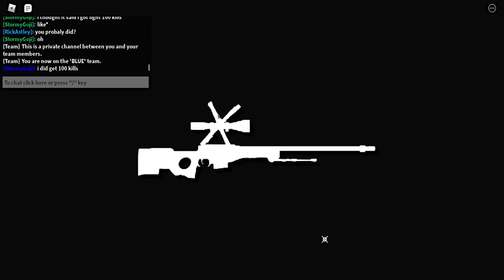No Scope Sniping Gameplay with Nob!